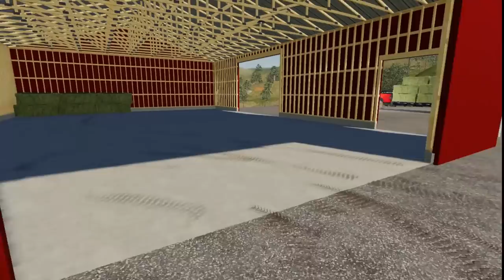FS-19 SETTLING UP THE COW FARM AND STACKING BALES OF HAY !! EP# 14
ALSO COME TO MY DISCORD WE CAN CHAT AND PLAY NICK

FREQUENTLY ASKED QUESTIONS:

1. How do you get the game?

2. Can you get mods for Xbox One or PS4 (talking about FS19 not FS17)?